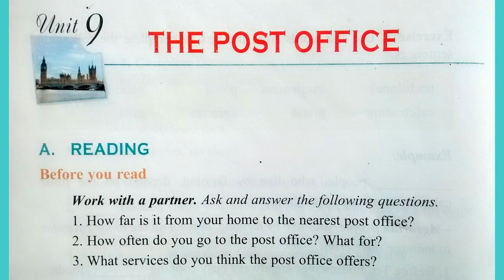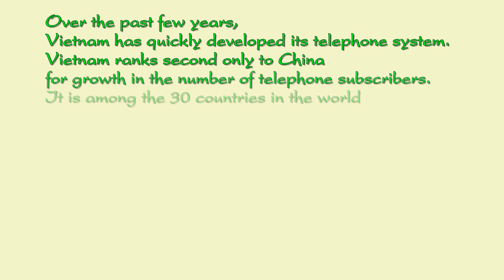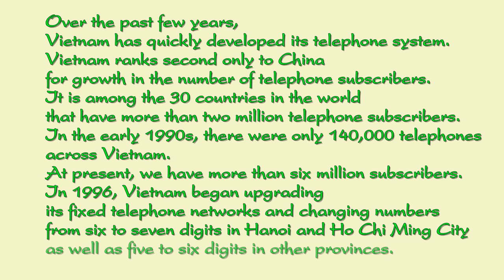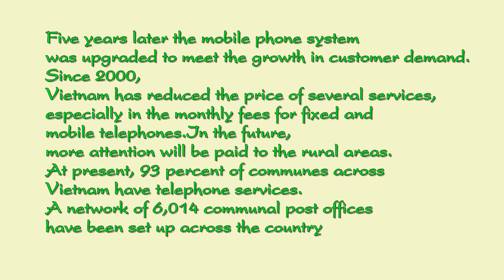Bài Nghe Tiếng Anh Lớp 11 Unit 9 Listening